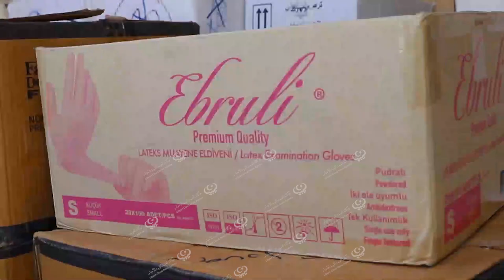استمرار تسيير قوافل الإغاثة المتجة من بنغازي إلي مدينة درنة. LCNA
سيرت هيئة الاستثمار العسكري بالقوات المسلحة العربية الليبية قوافل إغاثة محملة بالمواد الغذائية والمواد الطبية نحو مدينة درنة والتي إعلن عنها مدينة منكوبة بعد مرور العاصفة (دانيل) .